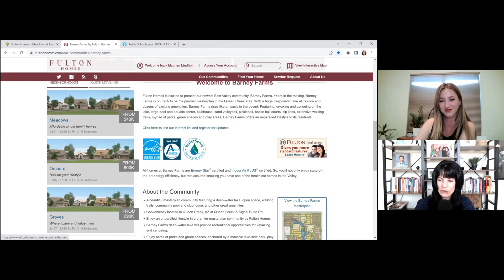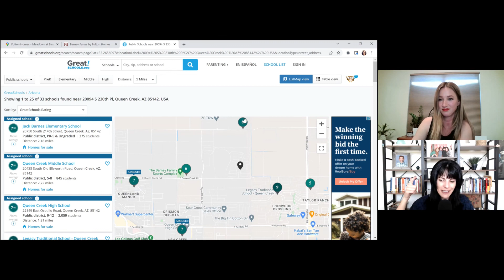The New Build Broadcast - Barney Farms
Today, learn all about Barney Farms!

It's Katie and the New Build Babe, Maghen Lindholm, with The New Build Broadcast where we talk about new build neighborhoods across the valley... where are they, what is around them, which schools are close, what's special, what's upcoming and more...

Browse ALL builders and ALL floor plans in the Valley

To learn more about AZ real estate and to keep up on trends and market conditions, join us in our Homeowner Education Group on FB

Follow us on You Tube for previous episodes of The New Build Broadcast, The Neighborhood News, Housing Market Updates, Tips for Buyers and Sellers and More!